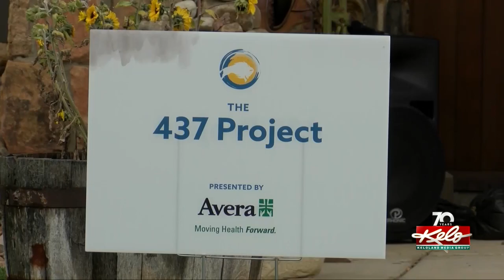Looking ahead to The 437 Project's September journey